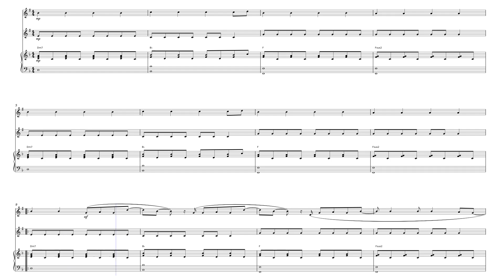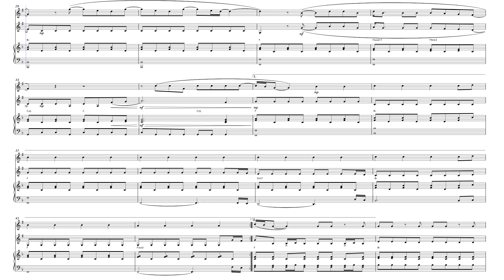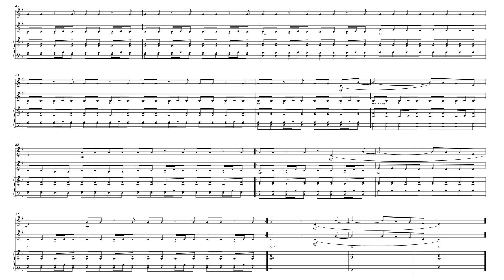The scientist // Clarinet Duet & Piano Sheet Music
If you are a music lover looking for exclusive sheet music, this is the right place! On our channel, we offer a wide variety of sheet music for different instruments. Our sheet music is carefully crafted to cater to all levels, from beginners to advanced musicians.

Take the opportunity to acquire our sheet music for download and enhance your musical repertoire. Each sheet music comes in PDF format, ready for instant printing. We have sheet music for classical music, sheet music for modern music, sheet music for rock, sheet music for jazz, sheet music for pop music, sheet music for weddings, and much more.

Would you like to see a specific song on our channel? We are always looking for new ideas and would love to hear your suggestions!